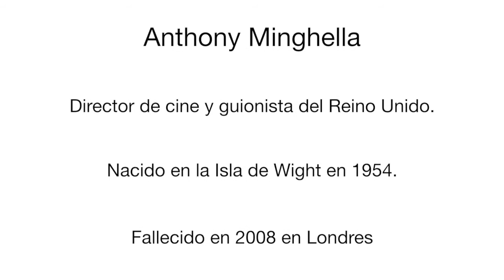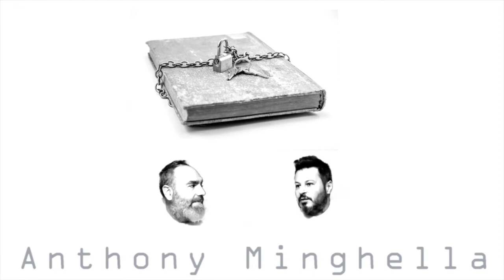7 Curiosidades de Anthony Minghella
Nuestras cabezas flotantes hoy os traen el cine de Anthony Minghella, autor de imprescindibles como 'El paciente inglés' o 'El talento de Mr. Ripley'. Hablamos de algunas de las curiosidades que poblaron su vida, el sendero de su creatividad y sus mayores éxitos.